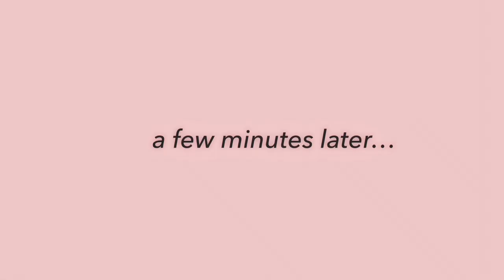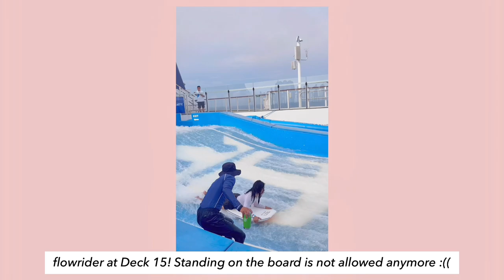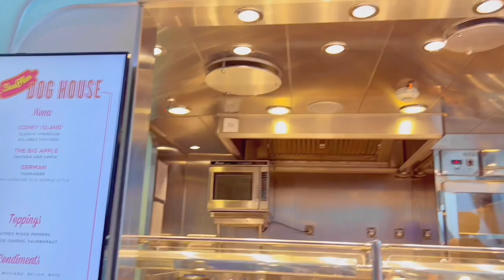🛳️ royal caribbean spectrum of the seas cruise 2023 🛳️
Here are video snippets about our cruise trip at the Royal Caribbean Spectrum of the Seas! We went to Singapore, Malaysia, and Thailand in a span of 5 days and it was so memorable🥰

Recommendations:
✅ Order the Apple Crumble Pie because it's a 100000/10
✅ You can opt to not book an excursion and plan itinerary on your own because everyone gets a chance to disembark on those countries
✅ If it's your first time, I highly recommend availing the key (for privileges) and the deluxe beverage package 🥂 to make the most of your trip.

❤️ about me
my name is Tulip and I'm from the Philippines💛 nice to meet you ~